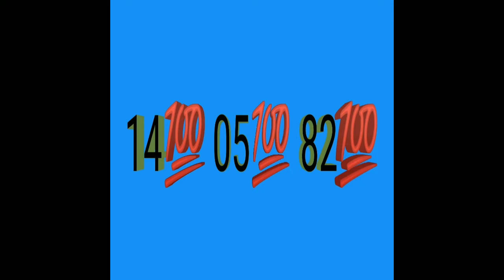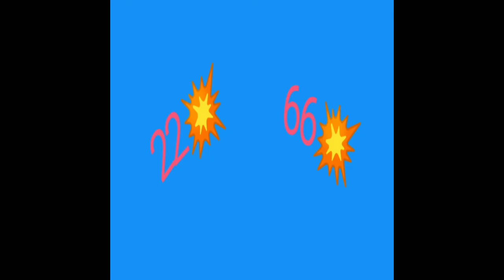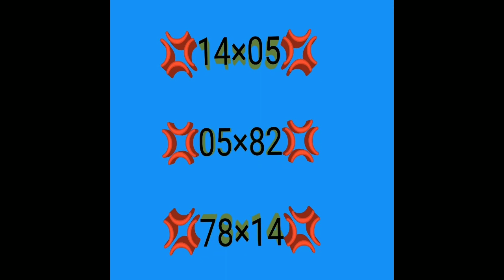BINGO[0️⃣2️⃣]💯boul cho💯 pou tiraj aswè a.ny&flo💰💰🔥🤑🤑💯